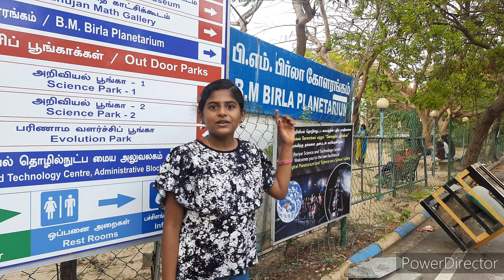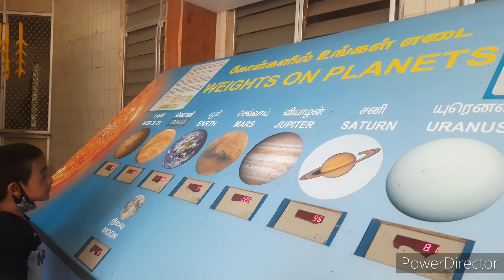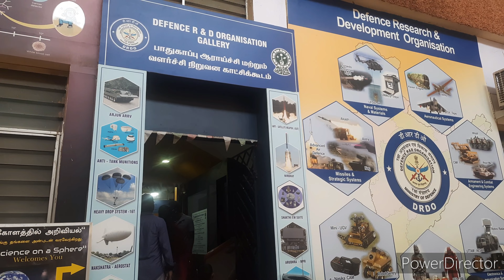B M BIRLA PLANATERIUM !! CHENNAI TOUR !! KIDS SPECIAL !! SKY THEATRE